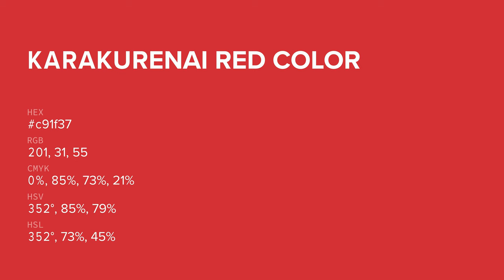Karakurenai Red color c91f37 hex color - Red color - Cool color c91f37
What color is Karakurenai Red ? c91f37 hex color - Red color - Cool color c91f37

Hex c91f37 Color Code is also known as Karakurenai Red color.